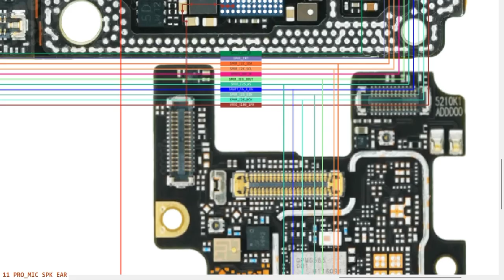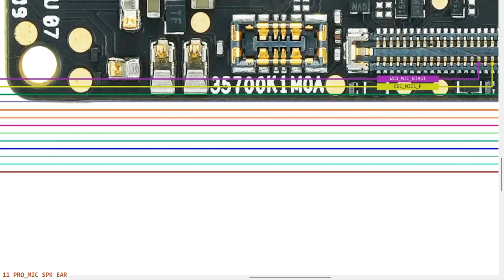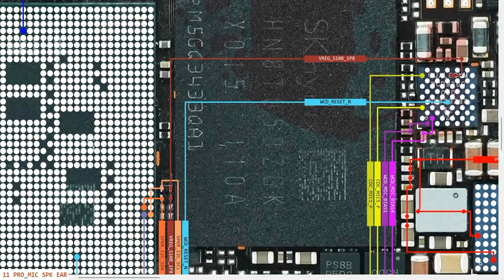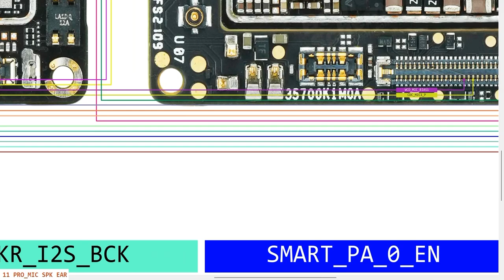Fix Sound and Speaker problem Xiaomi Mi 11T,11T Pro | Speaker not working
Mi 11 pro Mic and speaker solution